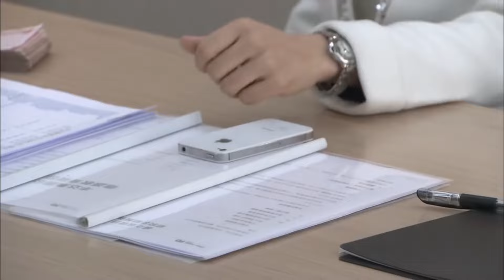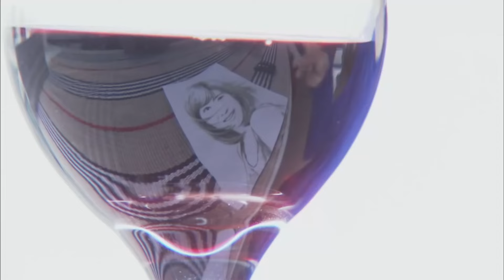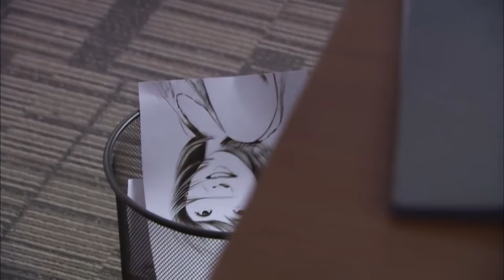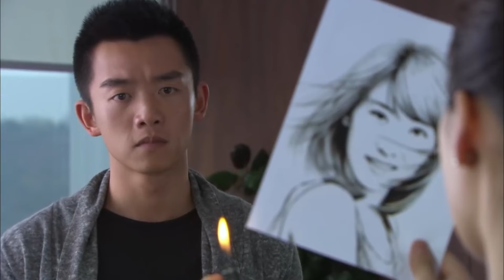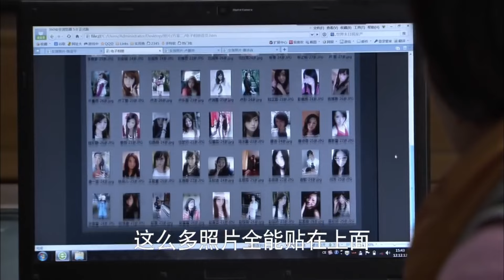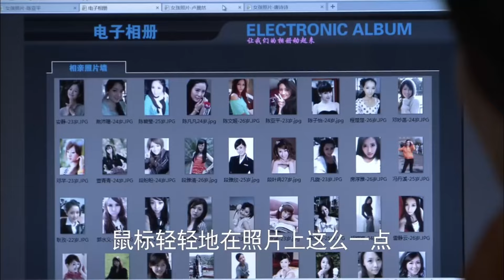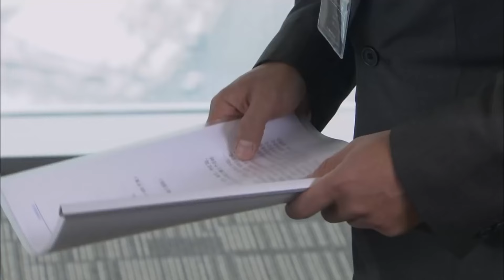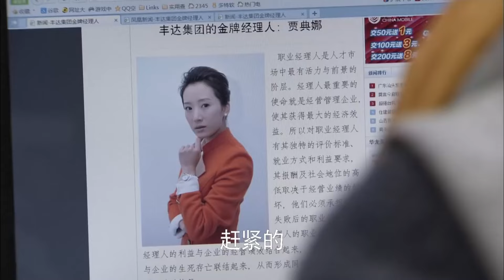【都市情感剧】从零到一的婚姻 19 | 李念首演心机女，携手郑恺上演爱情三十六计，最终赢得真心并步入婚姻殿堂（郑恺、《与君初相识》/《镜·双城》谭凯、《雪中悍刀行》李念）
从零到一的婚姻  |  李念首演心机女，携手郑恺上演爱情三十六计，最终赢得真心并步入婚姻殿堂